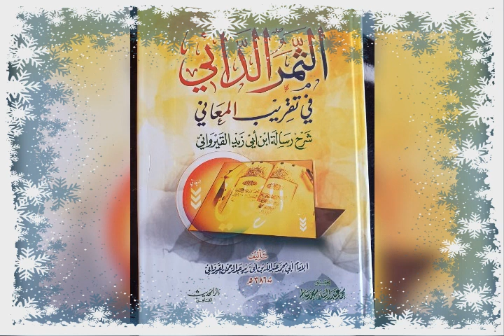(N:156شرح رسالة ابن أبي زيد القيرواني الدرس)par Cheikh Mahamadou Diatou Diakite Mouliné qu'Allah les